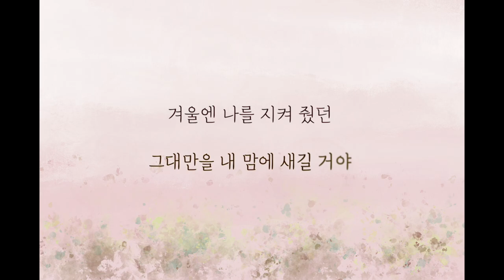로이킴 - 봄이와도 (여Key/+1Key)(Key : Eb)(Acoustic MR)(Acoustic Inst)(Piano MR)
로이킴 봄이와도
*여자키 및 한 키 올림 (여자키에서 반음 올림)

녹음/촬영 하여 업로드 하실 때는 직접 업로드 하신 영상에

허락을 맡지 않고 자유롭게 사용하셔도 돼요!
다만, 업로드 하실 경우에는 업로드 하신 영상에

여러 키의 반주들이 각 노래별로 정리되어 있습니다.